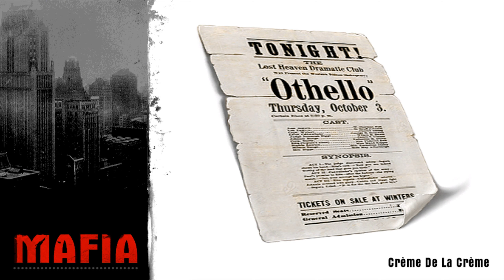MAFIA #31 - Der Flugzeugabsturz ★ Let's Play: Mafia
MAFIA [Deutsch/German] [PC]
Folge: #31 - Der Flugzeugabsturz
Let's Play: Mafia

► Mafia
Third-Person-Shooter von 2K Games [2002]

Mafia , Let's Play, Gameplay, german, Let's Play: Mafia, PC,